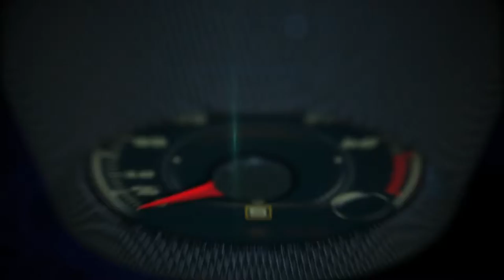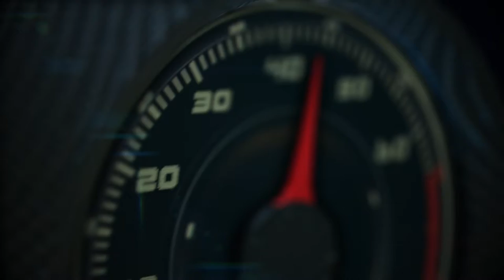McLaren 570s Spider 2018 detrás de cámaras en Un Nuevo Día de Telemundo